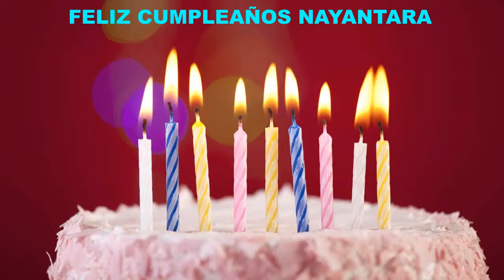Nayantara Cakes Pasteles - Happy Birthday